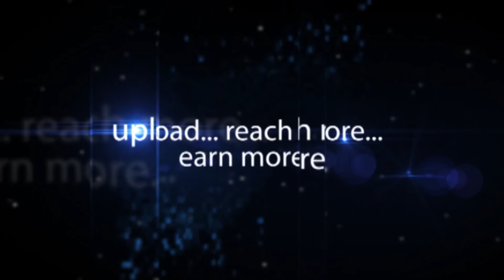Samaram Speech of World Aids Day Awareness-Hybiz.tv